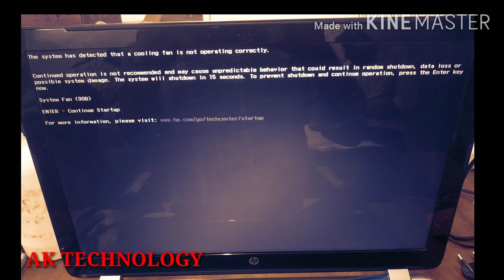HP laptop colling fan not work & laptop shutdown 15 second error